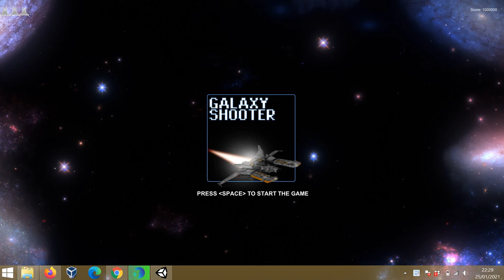Galaxy Shooter - Implementação baseada em curso de Unity da Udemy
Game Galaxy Shooter - Demonstração de jogo implementado na primeira parte do curso "O Guia Definitivo para Desenvolvimento de Jogos com Unity" da Udemy.